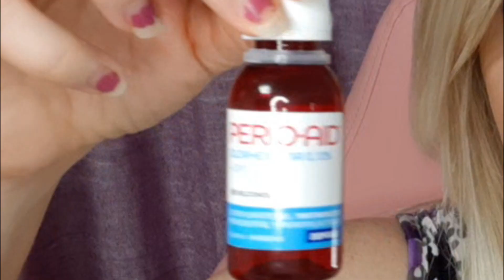🔥MERCADONA/PRIMOR/PRIMARK/CARREFOUR/RESEÑA/MAYCA GD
mercadona
novedades mercadona
novedades mercadona julio 2022
deliplus 2022
avance perfumeria mercadona
mercadona julio
mercadona novedades 2022
ultimas novedades mercadona 2022
novedades perfumeria mercadona 2022
novedades mercadona julio
deliplus
perfumeria mercadona
compra mercadona
compra semanal
mercadona 2022
esmaltes mercadona
gloss mercadona
nueva coleccion amazonia
nueva colecion mercadona maquillaje amazonia
nueva colecion amazonia mercadona
nueva colecion paleta sombras amazonia mercadona
crema esferas vitamina e mercadona
crema esferas vitamina e deliplus
nueva colecion deliplus maquillaje
fluidos labiales amazonia mercadona
bronzer amazonia mercadona
mayca gd
maquillaje
hauls
compras
tips
belleza
tutoriales
cuidados de la piel
mercadona
deliplus
primor
maquillalia
novedades
sephora
maquillaje alta gama
rutina nocturna
rutina facial
cuidados
skin care
cosmetica mercadona
limpiadores mercadona
Mercadona
labial
esmaltes
uñas
piel mixta
haul
novedades
belleza
maquillaje
albitamakeup
deliplus
compras deliplus
nuevos labiales mercadona
mercadona maquillaje
novedades deliplus 2022
v de vero style
NOVEDADES MERCADONA
HAUL
MAQUILLAJE MERCADONA
MAQUILLAJE DELIPLUS
MAKE UP
PRODUCTOS DELIPLUS
HAUL MERCADONA
FAVORITOS MERCADONA
LOW COST
COMPRAS
novedades mercadona
compra semanal mercadona
makeup
mac
clones
mercadona 2018
esmaltes permanentes
clones mercadona
mercadona
novedades mercadona
maquillaje
novedades mercadona 2022
deliplus
mercadona novedades
compra mercadona
favoritos mercadona
novedades mercadona perfumeria
clones mercadona
novedades deliplus
perfumeria mercadona
nuevo maquillaje mercadona
look makeup
haul mercadona
mecadona
contorno de ojos sangre de dragon
crema factor +50
sangre de dragon
flor de mayo
productos terminados mercadona
la perfumeria de mercadona
ana estrella
ana estrella mercadona
sweet lip y cheek paint deliplus
sweet lip y cheek paint mercadona
tinte color labios y mejillas deliplus
tinte color labios y mejillas mercadona
polvo bronceador iluminador amazonia
polvo bronceador iluminador amazonia deliplus
polvo bronceador iluminador amazonia mercadona
serum vegano deliplus
serum vegano
serum vegano mercadona
serum facial acido hialuronico ceramida hidrata
serum facial acido hialuronico ceramida deliplus
serum facial acido hialuronico ceramida mercadona
novedades mercadona
mercadona
el mundo de caliope
deliplus 2022
avance perfumeria mercadona
mercadona julio
novedades mercadona julio
avance novedades mercadona
deliplus
perfumeria mercadona
compra mercadona
amazonia mercadona
serum mercadona
serum acido hialuronico mercadona
colecion amazonia mercadona
mini perfume love fiercely flor de mayo
mini eau parfum flor de mayo love fiercely
mini perfume kind heart flor de mayo
mini eau parfum flor de mayo kind heart
siente el efecto wow
efecto wow
mini colonia
wow mini colonias
colonia mujer

TRUCO DE COMO QUITAR EL GLITTER DE LA MASCARILLA PARA LABIOS DE JELLY JEWELS DE W7/MAYCA GD/Sep´2021

💖ESTE  VIDEO 🎥  ES EDITADO POR MI, Y ES PROPIEDAD DE MAYCA GD, CUALQUIER PLAGIO DE ESTÉ SERÁ DENUNCIADO.